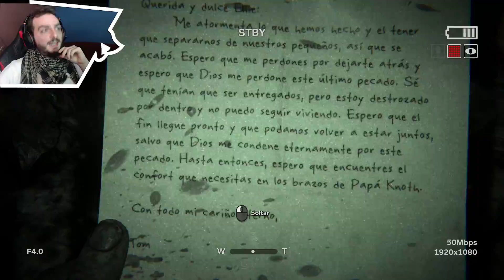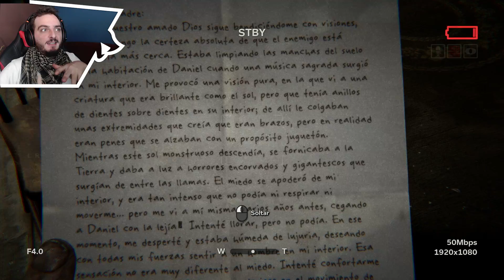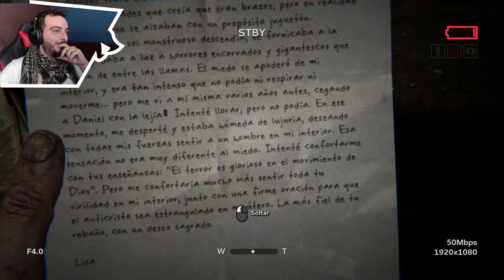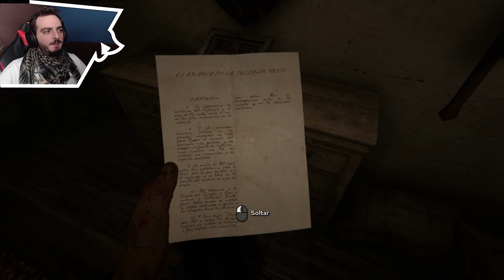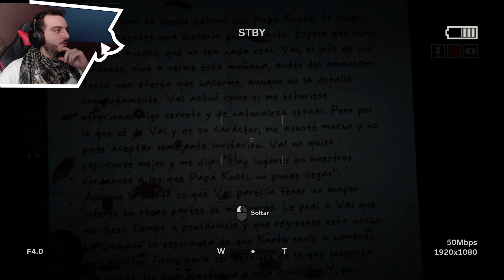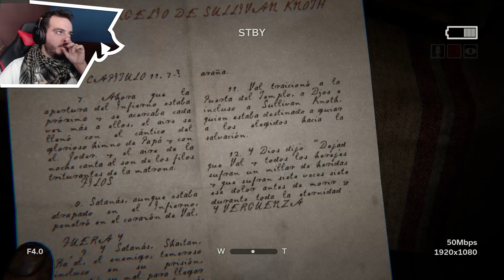DE VUELTA AL MIEDO | OUTLAST 2 - Macho asturiano #1 | SrSerpiente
Deja tu like si te gusta! Btw APOYAD LA SERIE, todos los días 1 ep entre las 20:00 y las 21:00 hora española!
Gofres en pañales en la descripción

Hoy en el canal vamos a disfrutar del buen sabor de los mejores en el terror, nuevo vídeo de OUTLAST 2

¿Que uso?
Capturadora:
Ordenador:
Gráfica: Gigabyte Nvida GForce Gtx 1070 FTW
Ram: 2 8Gb ddr3 Gskill Ripjaws
Disco duro: 2x 1 Tb Seagate  + 1 ssd 250 samsung
Periféricos
Ratón: Rival 300